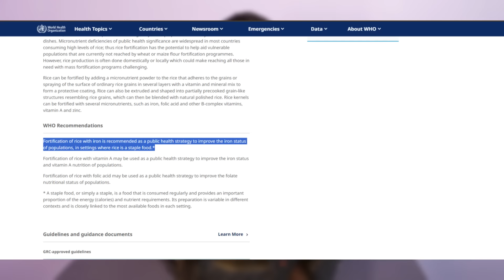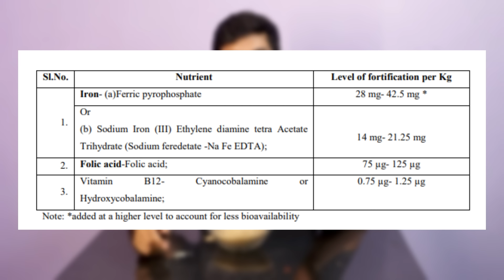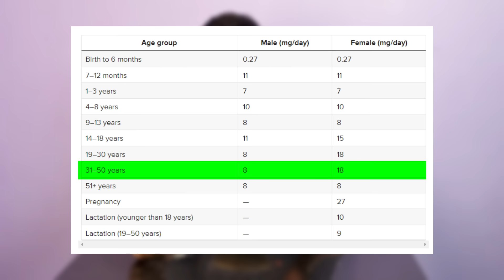ரேஷன் கடையில் பிளாஸ்டிக் அரிசியா?? உண்மை என்ன??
Sale Validity Dates - Dec 22nd to 31st
{Article 51A(h) in The Constitution of India 1949:
While we own a product or service, we have full rights to review the product on any public platform. Our review is based on our own experience or performance or the service of the product. We visualize or hold the supporting documents needed. We are not responsible for the viewers decisions or interests or actions taken based on this video. We try our best to give accurate technical information. But Information said on this video is collected from multiple sources (Internet, book, articles, studies, etc..). Accuracy of the information may be subject to change. Viewers are advised to make their own research to verify it or to believe it. CHANNEL IS NOT RESPONSIBLE FOR YOUR DECISIONS/ACTIONS TAKEN BASED ON THIS VIDEO.